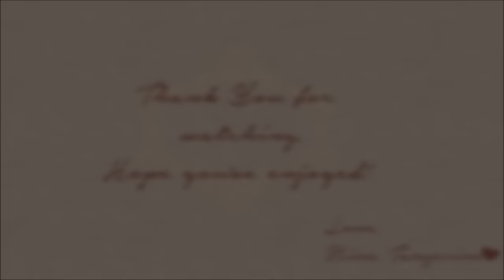Love Me Like You Do - Pride And Prejudice MV